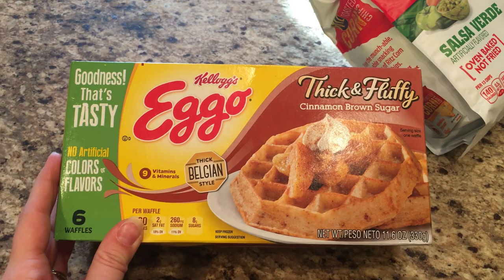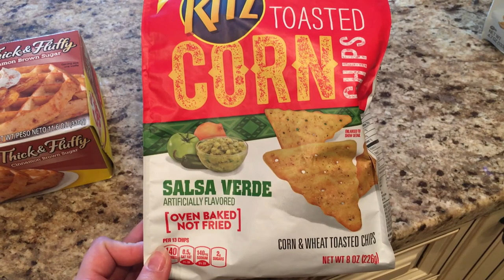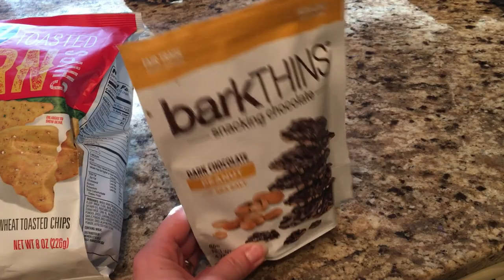VLOG - DECLUTTER MY LIFE ....